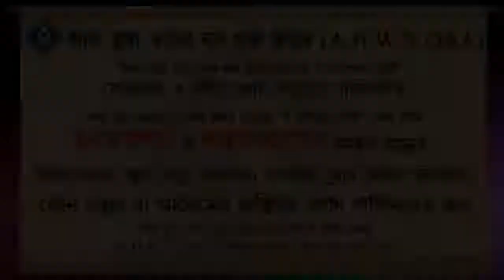নিজের বাড়িতে প্রয়োজনে এক রুম থেকে অন্য রুমে যেতে প্রতিবারই কি অনুমতি নিতে হবে ᴴᴰ┇শাইখ মোহাম্মদ